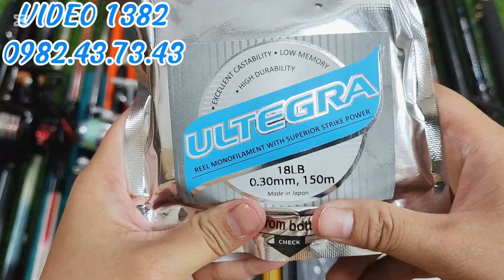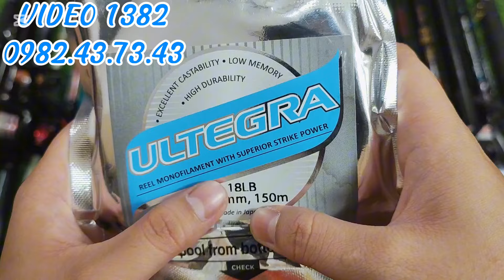Video 1382🔥Cần ISO NFT Xoắn Vân • Cần Jig Tải Mồi 3 Lạng Freeship • Cần Săn Tra Bò Dịch Vụ Tải 1kg5